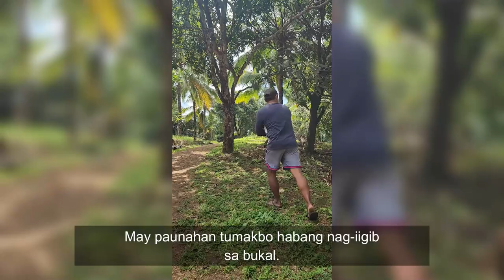BUYING A FARM LOT IN TANAY? | FEELING RICH EDITION | WYNDELLS FARM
Join us as we take a fun and exciting journey to explore a farm lot in Tanay, Rizal! We’re in full “feeling rich” mode as we imagine the possibilities of owning this piece of land in the countryside. From scenic views to potential farm dreams, this adventure is all about fun, laughter, and daydreams of being future landowners. Is this the start of our farm life? Watch to find out!